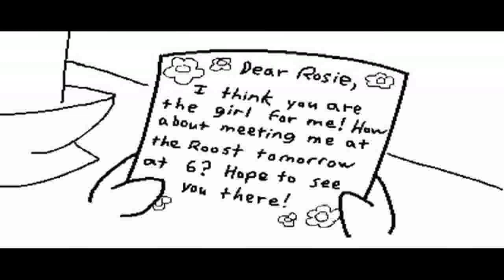Animal Crossing Relationships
Man if New Leaf has such it'll be hell for everyone, me included.